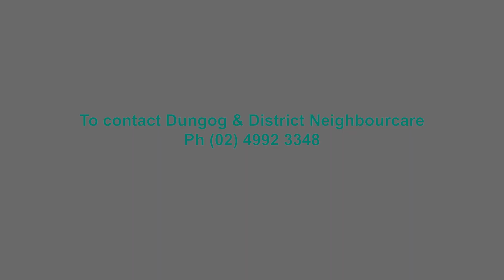Marion has been volunteering with Dungog & Districts Neighbourcare for 3 years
Marion enjoys meeting people when she delivers meals and loves that the clients are always so happy to see her.